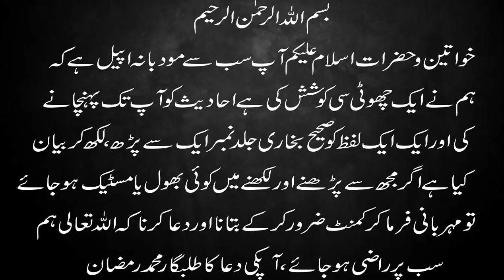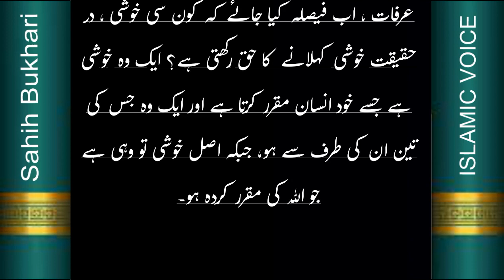Sahih Bukhari Hadees Number.44-45 in Hindi/Urdu translation | OnlyMuslim470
Hadees No.02 00:48
 Hadees No.03 01:37
Hadees No.04 07:54
Hadees No.05 09:05
Hadees No.06 10:04
Hadees No.07 08:57
Hadees No.04 24:08
 Hadees No.09 24:48
Hadees No.44-45